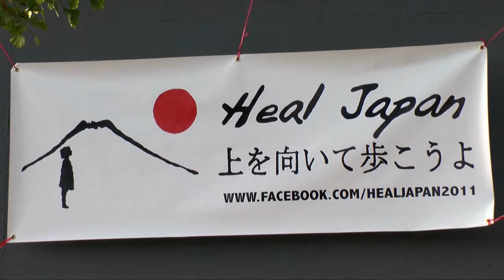Heal Japan Benefit - Roxanne Christian-Olvera & Eli Flores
Heal Japan Benefit - Roxanne Christian-Olvera - Vocals, Guitar & Eli Flores - Percussion || Club Fais Do-Do || May 7, 2011